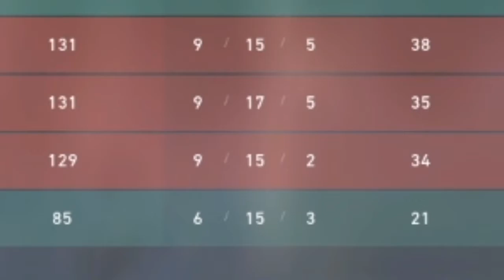The Youtube Trailer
This is what it's like to be me.